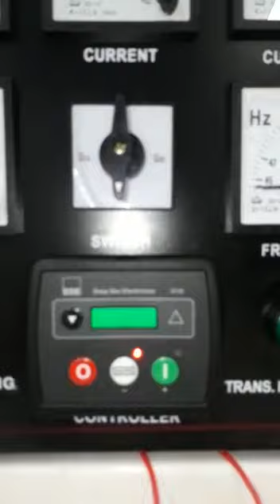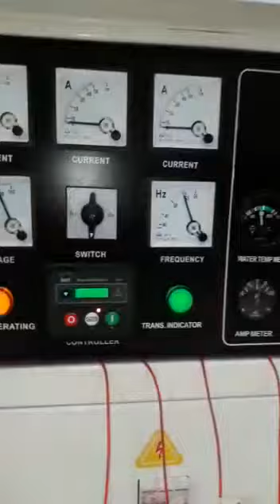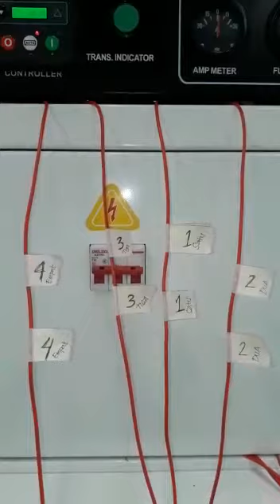Genset Tsuzumi yanmar 20kva made in japan +ats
ready stok genset yanmar made in japan 20kva equipment dgn altenator stamford original certificate
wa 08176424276